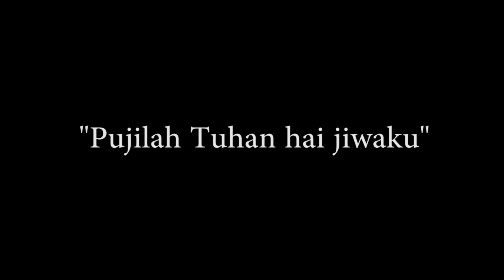Kekian Babi Campur Udang